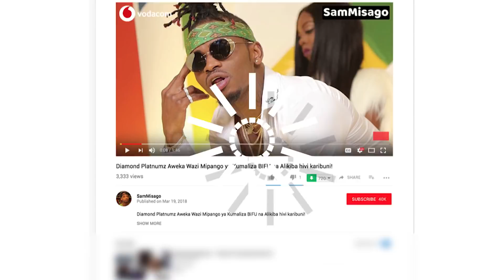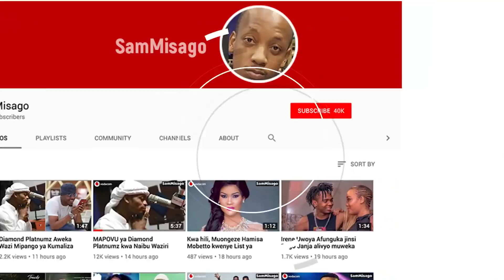JACOB STEVEN {JB}: Miaka 20 Kwenye Game | Mwitikio Mdogo 40 ya Mzee Majuto! | MP TV